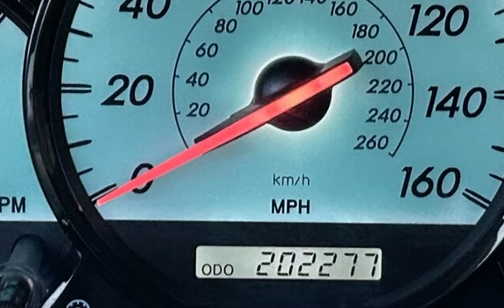2005 Toyota Camry Solara SE V6 for sale in CLINTON TOWNSHIP, MI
The 2005 Toyota Camry Solara SE V6 is a stylish and reliable car that is perfect for those who want a combination of power and comfort. With a 3.3L V6 225hp 240ft. lbs. engine, this car is capable of delivering excellent performance on the road. The engine is well-tuned to provide a smooth and responsive driving experience that is sure to impress even the most discerning drivers.

The factory default features of the 2005 Toyota Camry Solara SE V6 are impressive. The car is equipped with power windows, power locks, and power mirrors, which provide convenience and ease of use for the driver. The car also comes with a remote keyless entry system that allows the driver to unlock the doors with the push of a button. The car is also equipped with a theft-deterrent system that provides added security to the vehicle.

The car&#39;s exterior is blue, which gives it a sleek and modern look. The car&#39;s body is well-proportioned and has a sporty design that is sure to turn heads. The car also comes with a set of 16-inch alloy wheels that provide a smooth and comfortable ride. The car&#39;s headlights are well-designed and provide excellent visibility on the road.

The interior of the 2005 Toyota Camry Solara SE V6 is spacious and comfortable. The car comes with tan leather seats that provide excellent support and comfort. The car also comes with a tilt and telescopic steering wheel that allows the driver to adjust the wheel to their preferred position. The car also comes with a six-speaker audio system that provides excellent sound quality.

The car&#39;s safety features are also worth noting. The car comes with front and side airbags that provide excellent protection in the event of an accident. The car also comes with anti-lock brakes that provide excellent stopping power on the road. The car also comes with a traction control system that helps to maintain traction on slippery roads.

The 2005 Toyota Camry Solara SE V6 has a fuel economy of 18 MPG in the city and 26 MPG on the highway. This makes it an excellent choice for those who want a car that is fuel-efficient and cost-effective. The car is also in excellent overall condition, which makes it a great choice for those who want a car that is reliable and well-maintained.

In summary, the 2005 Toyota Camry Solara SE V6 is an excellent car that provides a combination of power, comfort, and safety. The car&#39;s factory default features are impressive, and the car is in excellent overall condition. If you are in the market for a reliable and stylish car, the 2005 Toyota Camry Solara SE V6 is definitely worth considering.